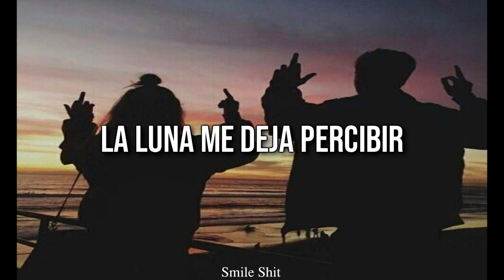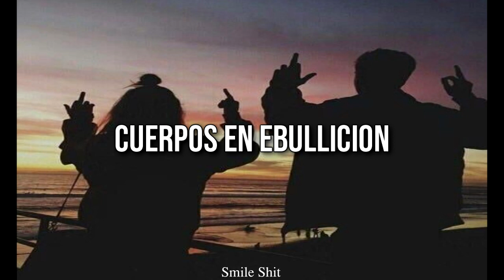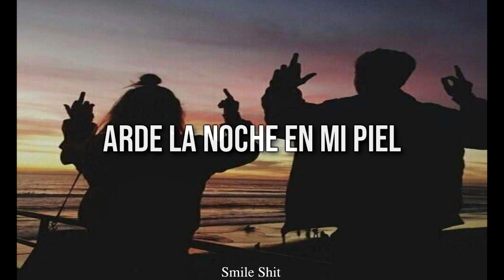Octavia - La Noche // Letra